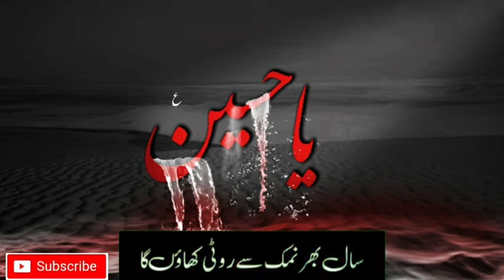Muharram status 2020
SHOW LESS

Up